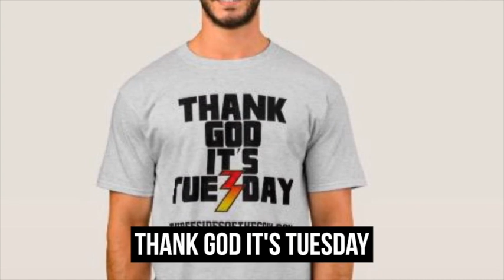Ep. 350 Ron Albanese and Conversations With Phantoms Book (Kiss Meets The Phantom)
Episode 350, September 10, 2019. Ron Albanese joins us this week to reveal and discuss the upcoming book Conversations With Phantoms: Interviews About The 1978 TV Movie, Kiss Meets The Phantom of The Park. We debut the exclusive trailer for the book. Plus we talk about Smashes, Thrashes and Hits, Paul Stanley solo, Twisted Sister and more.

Every Sunday at 8pm PT Three Sides of the Coin brings you two hours of KISS radio! Three Sides of the Coin Radio is on the Monsters of Rock channel on the Dash Radio Network.

Since launching in 2012 Three Sides of the Coin has been viewed or listened to over 5,000,000 times. Three Sides of the Coin has been joined by special guests including former KISS lead guitarist Bruce Kulick, Eddie Trunk, WWE Superstar and lead singer of Fozzy Chris Jericho, Angel lead guitarist Punky Meadows, Five Finger Death Punch guitarist Jason Hook, Vinnie Vincent Invasion and Slaughter lead singer Mark Slaughter, Twisted Sister’s Dee Snider, comedian Craig Gass, KISS’ former business manager Chris Lendt, the Black Veil Brides' Andy Biersack, Frank Munoz associate producer for Ace Frehley's Anomaly album, award winning songwriter Adam Mitchell, Ed Kanon (Peter Criss' drum tech), Kevin Valentine (drummer on KISS' Psycho Circus album). Three Sides of the Coin was picked (October 2013) as a 'What's Hot' podcast by Apple's iTunes.

In the early '90s, Michael Brandvold launched the fifth ever website on the Internet devoted to KISS, KISS Otaku. He built, launched and maintained Kissonline.com (KISS' official web presence). He now owns Michael Brandvold Marketing, providing marketing services and digital strategy to musicians. Tommy Sommers spent 15 years on the record show circuit collecting, trading and selling memorabilia / Kiss merchandise. He is now a successful residential Real Estate agent in the Minneapolis / St. Paul area. Tommy has also produced a KISS song For The Oddfathers and is the owner of Rock Steady Digital Photography. Mark Cicchini, is a world renown KISS collector. KISS have used parts of Mark’s vast KISS collection for audio, video & print materials including their book NOTHIN TO LOSE, CD re release of the LOVE GUN album & the VH1 Ultimate Album KISS ALIVE! special as well as many other KISS projects. His wife also makes a mean meatloaf!!!